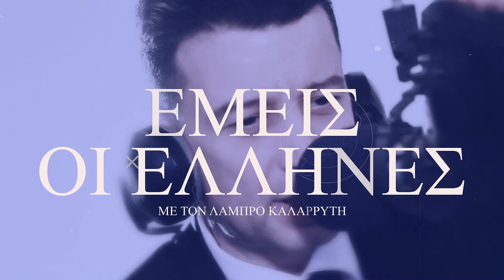Δημοσθένης Δαββέτας: Χάος στη Γαλλία-Ζόρια ο Μακρόν, το γλεντάει η Λεπέν, συνταγή ΣΥΡΙΖΑ ο Μελανσόν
Στη συνέντευξή μας (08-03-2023) ο εικαστικός, συγγραφέας και καθηγητής περιγράφει την κατάσταση που επικρατεί στη Γαλλία όπου η κοινωνική αναταραχή με αιχμή το ασφαλιστικό δημιουργεί ρευστό πολιτικό σκηνικό.

Ο Πρόεδρος Εμμανουέλ Μακρόν βρίσκεται αντιμέτωπος με διερυνόμενη αμφισβήτηση λόγω των αλλαγών που προωθεί στο ασφαλιστικό όπου παρά την άμβλυνση σε επιμέρους ρυθμίσεις στην οποία προέβη υπό την πίεση των συνδικάτων και της κοινής γνώμης, η κατάσταση δεν εκτονώθηκε και βρίσκεται αντιμέτωπος με παρατεταμένες κινητοποιήσεις.

Ο Μελανσόν δεν δείχνε καμία διάθεση συνεννόησης, αντιθέτως κινείται με απόλυτη συγκρουσιακή διάθεση, ενώ την κατάσταση εκμεταλλεύεται η Μαρίν Λεπέν η οποία εμφανίζεται σε ρόλο εξισορροπητή και  "γεφυροποιού" δίνοντας και θεσμικές λύσεις στο Κοινοβούλιο σε διαδικαστικά αδιέξοδα τα οποία επιχειρεί να δημιουργήσει η Αριστερά...

Ο συνομιλητής υπενρθυμίζει ότι ο Μακρόν, έχοντας χάσει την απόλυτη πλειοψηφία στη Βουλή, βασίζεται στις ψήφους του κόμματος της Λεπέν για την έγκριση  των νομοσχεδίων.

ΠΡΟΣΩΠΙΚΉ ΣΥΝΕΝΤΕΥΞΗ- ΑΠΑΓΟΡΕΎΕΤΑΙ Η ΑΝΑΠΑΡΑΓΩΓΗ
PERSONAL INTERVIEW - REPRODUCTION IS NOT ALLOWED